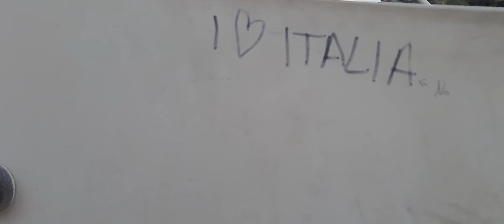TAWID DAGAT,GOZZO (VANGSLIFE)